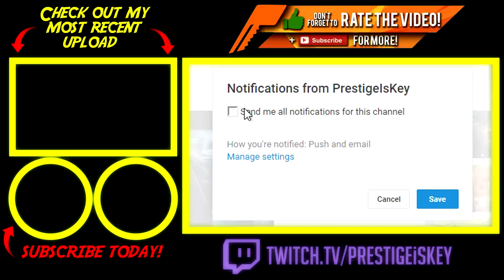BAR - Fly Boy II *Gameplay* (Social Rank 20 Reward)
I wanted to give you all some footage of the BAR - Fly Boy II that you get for reaching Social Rank 20. We also take some time to discuss the new HC rule of 3 strikes you're out and how streaks can also affect that.

This is how I record my PS4 and Xbox One!

"Call of Duty: WWII" is a FPS video game developed by Sledgehammer Games and published by Activision for PlayStation 4, Xbox One and Microsoft Windows. It is the fourteenth primary installment and first Call of Duty series game to be set primarily during this time since Call of Duty: WaW in 2008"